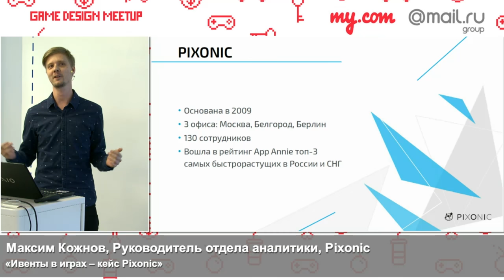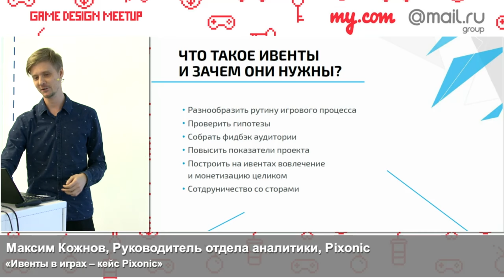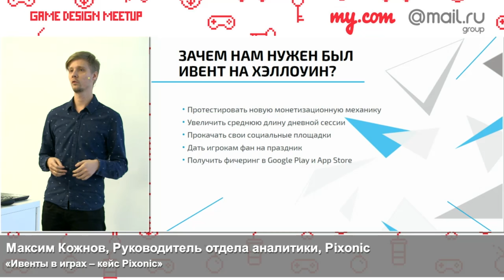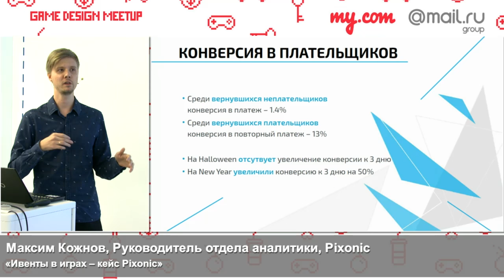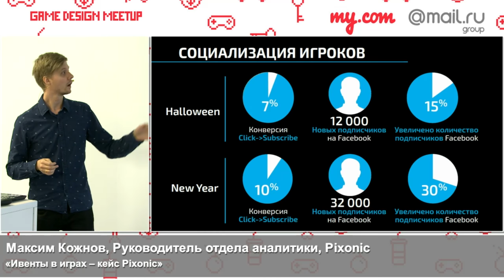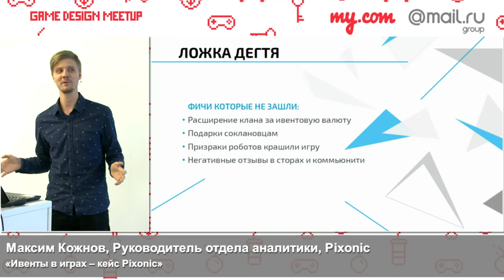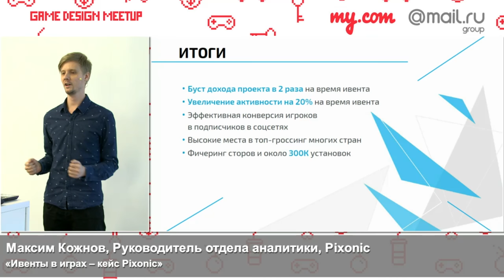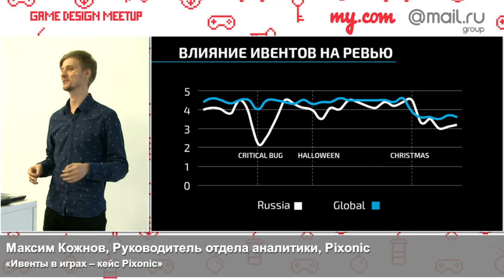Ивенты в играх – кейс Pixonic | Технострим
Мероприятие: Game Design Meetup
Выступающий: Максим Кожнов, Руководитель отдела аналитики, Pixonic

Отношение к акциям может быть разное, но ориентироваться стоит исключительно на результаты. Что мерить в акциях, на примере опыта интеграции последних ивентов в War Robots расскажет Максим Кожнов.